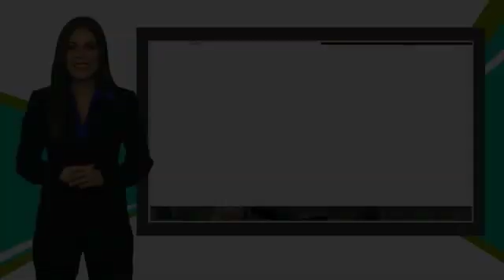2017 Chevrolet Impala Maquoketa IA 928324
2017 Chevrolet Impala LT ** GM CERTIFIED ** w/ Bluetooth

** GM CERTIFIED !! **, ** AMAZING 1-OWNER **, ** 3.6L V6 **, ** MYLINK W/ 8 COLOR TOUCHSCREEN **, ** BALANCE OF 60,000 MILE FACTORY WARRANTY **, ** 100% CLEAN CARFAX CHECKED & BACKED **, ** NO ACCIDENTS **, ** BLUETOOTH STREAMING AUDIO **, ** ONSTAR CAPABLE 4G LTE WI-FI HOTSPOT **, ** APPLE CARPLAY & ANDROID AUTO CAPABILITY !! **, ** POWER DRIVER SEAT **, ** REMOTE KEYLESS ENTRY **, ** SIRIUS XM **, ** POWER HEATED MIRRORS **, ** POWER WINDOWS & LOCKS **, ** STEERING WHEEL AUDIO/RADIO CONTROLS **, ** CRUISE/SPEED CONTROL **, ** REAR AIR & HEAT **, ** USB PORTS **, ** TIRE PRESSURE MONITOR SYSTEM **.At BRAD DEERY, we understand that your time is important. That's why we spend OUR time comparing our prices against our competition so you don't have to. We gather data from thousands of websites to ensure the BRAD DEERY customer receives the best price and value for their money. VALUE PRICING makes buying your next vehicle much easier and quicker because we have the facts and figures to back up our hassle-free price. Priced right the FIRST time!!Awards:* 2017 KBB.com 10 Most Comfortable Cars Under $30,000 * 2017 KBB.com 5-Year Cost to Own Awards * 2017 KBB.com 10 Most Awarded Cars * 2017 KBB.com Best Buy Awards * 2017 KBB.com Best Family Sedans * 2017 KBB.com 10 Most Awarded BrandsReviews:* Rides smoothly over bumps and rough roads; quiet interior at highway speeds; V6 engine provides quick acceleration; cabin looks sleek and classy; big backseat and trunk are great for carrying passengers and luggage. Source: Edmunds